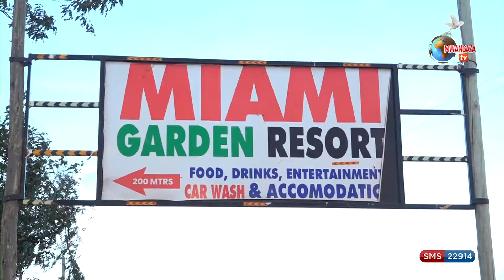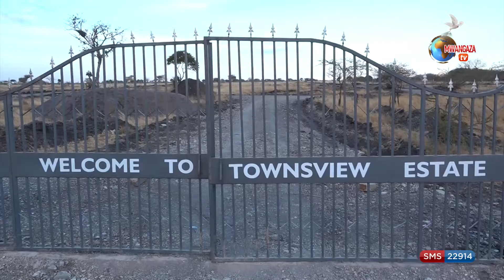Darubini ya Ujenzi na Francis Wairura | Part 2- Emmaus Properties | Mwangaza TV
Our location:
Jewel complex, 4th floor Room 404, Next to Thika Road Mall (TRM)
or
Karura stage, next to Emma Uniforms, Kahawa West.